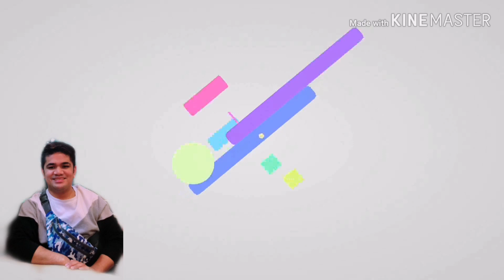Nanay Ising :Trying a online Selling shop